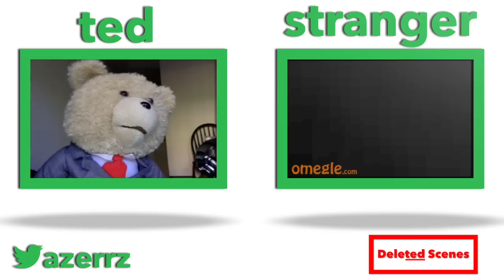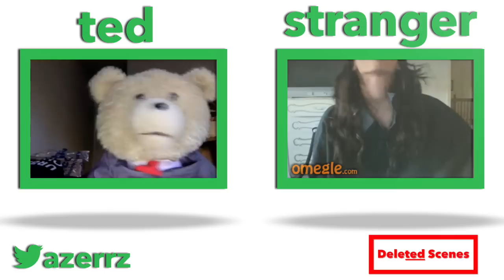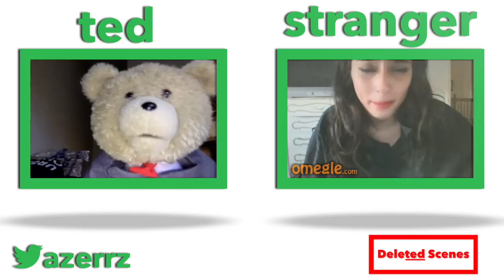Ted on Omegle - DeleTED Scenes!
Deleted scenes from Ted on Omegle! Let me know if you want more in the comments!

Ted Plays Call of Duty 2 - Coming soon!